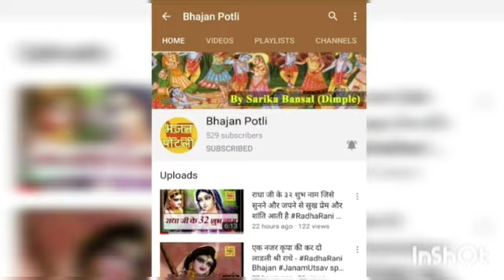आ श्यामा सानू लोहड़ी दे - Lohri Special Krishan Bhajan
For More Bhajans and Lyrics
in hindi,

आ श्यामा सानू लोहड़ी दे
Aa shyam sanu lohri de
Lohri Special Bhajan

Voice of: Sunita Khosla Ji

Enjoy this beautiful Krishan Ji Bhajan